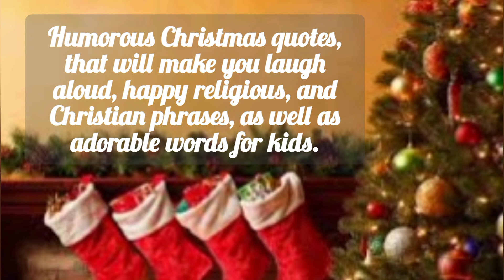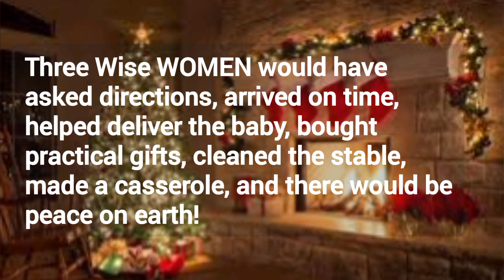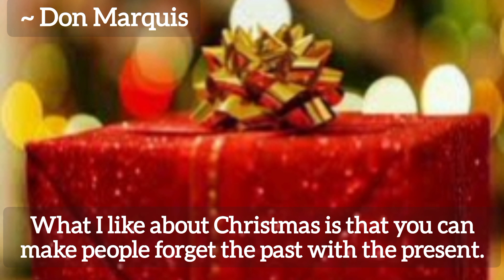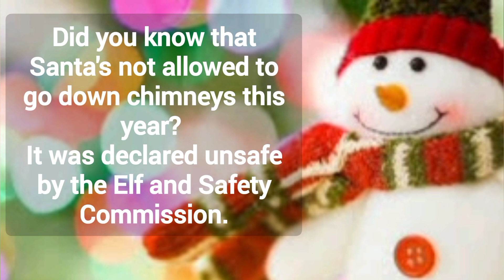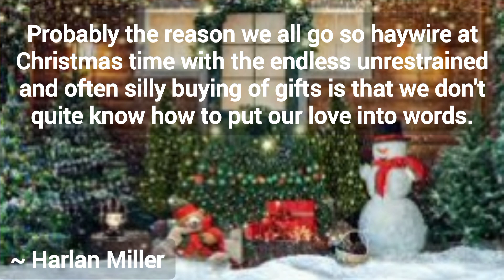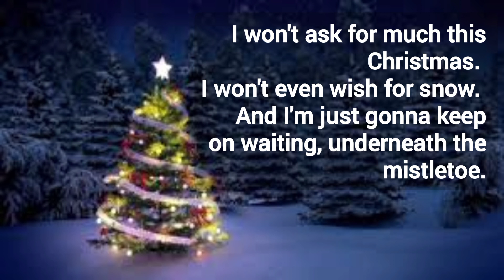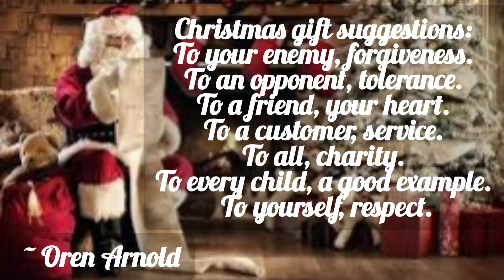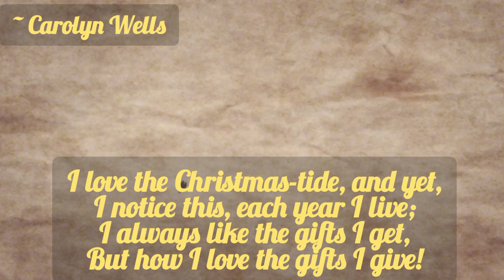Fun and Inspiring Christmas Quotes merry christmas inspiring Christmas cards Quotes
Fun & Inspiring Christmas Quotes,
to Spread Joy this Season

This year, add some humorous and jovial Christmas quotations to the wording on your holiday cards.

You can share holiday pleasure by sharing a humorous or uplifting Christmas quotation.
You'll find touching quotations on this page that will make you feel all warm and fuzzy inside, humorous Christmas quotes that will make you laugh aloud, happy religious and Christian phrases, as well as adorable words for kids.

The brief Christmas quotations on this page are ideal for adding some depth to your Christmas card message. Add a humorous statement to make a friend or family member smile, or add an uplifting quote to offer someone who has had a trying year some hope.

To view the collection, scroll down the page, or click one of the links below to move to a specific category of Christmas quotes.
Put a smile on your loved ones' faces with a humorous Christmas quote! These amusing quotations are excellent for include in a Christmas card message to loved ones who appreciate a good joke. Even the worst Christmas Grinch is bound to smile when they see them!